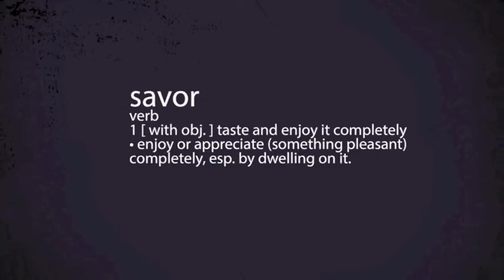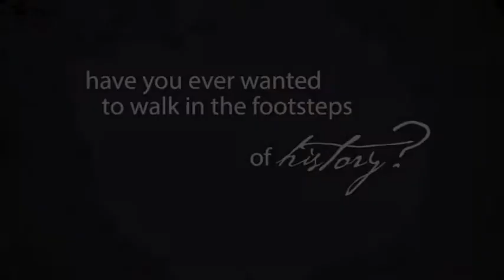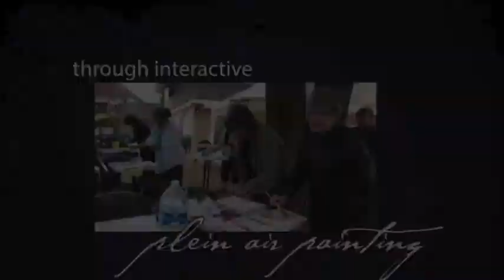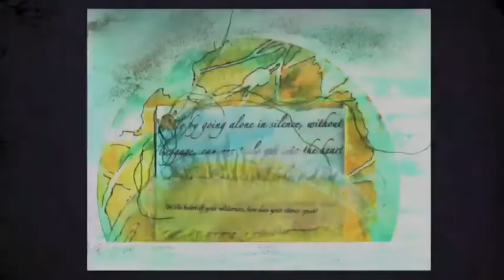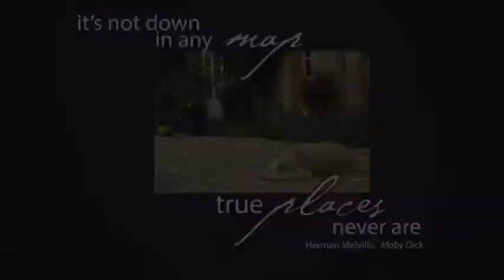Painting The Essence Of France - an art experience workshop - June 2016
Experience the beauty of France through the eyes and soul of an artist. Savor and taste the very essence of France - join us for  Painting The Essence Of France - an art experience workshop at picturesque Domain du Haut Baran in Puy l'Eveque, France, June 10 - 19, 2016.  This unique art workshop requires no previous painting experience and is for both artists and art appreciators. Students will learn the joys of plein aire watercolor painting, mixed media techniques, and creative writing from experienced, award-winning art, international art instructors, Rosie Huart and Trish McKinney.  At the end of this journey, students will take their watercolor sketches and create a simple but elegant hand-made books as a travel keepsake.

Join us for the trip of a lifetime, you will never forget!  Embrace your dream!